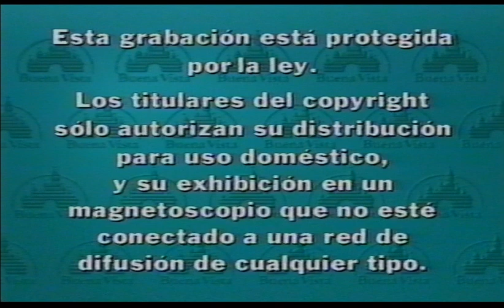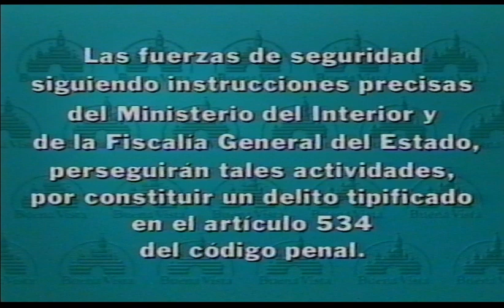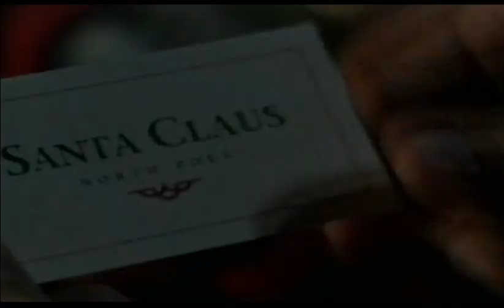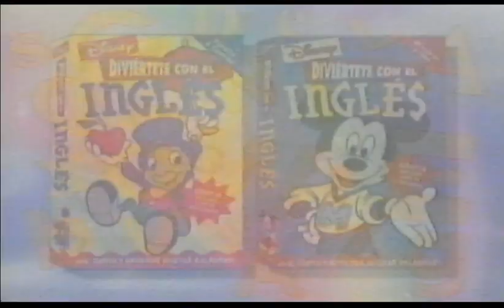TOY STORY (1995) | Intro VHS España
Incluye trailers de:
-El Jorobado de Notre Dame
-Anuncio Disneyland Paris
-Vaya Santa Claus
-Pocahontas
-Diviértete con el Inglés